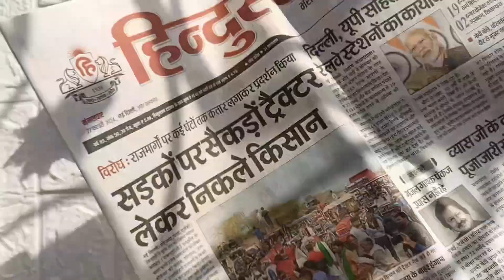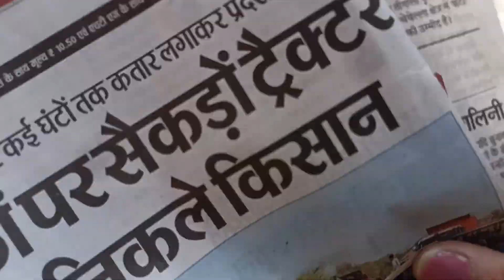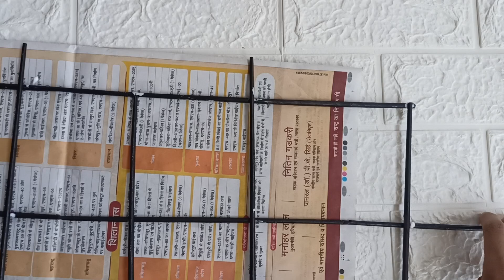DIY newspaper wall hanging/Newspapercraft ideas/newspaper craft walldecoration easy/Room decor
DIY newspaper wall hanging/Newspaper
craft ideas/newspaper craft wall
decoration easy/Room decor/wall hangings/Best out of waste